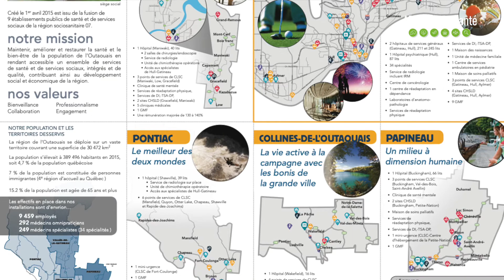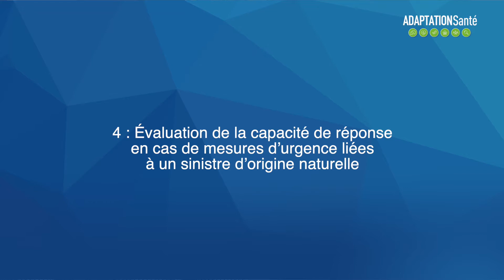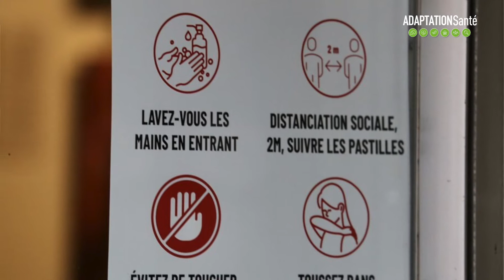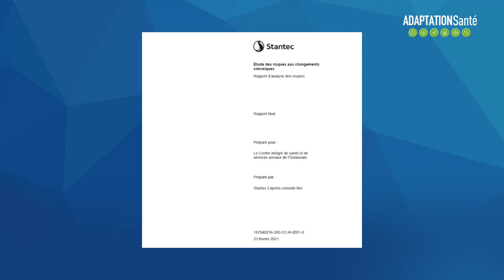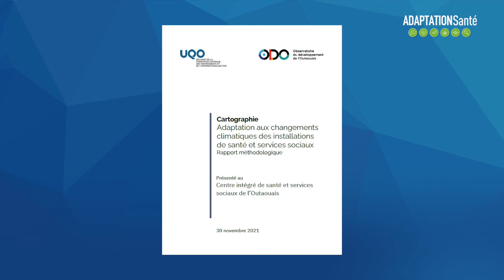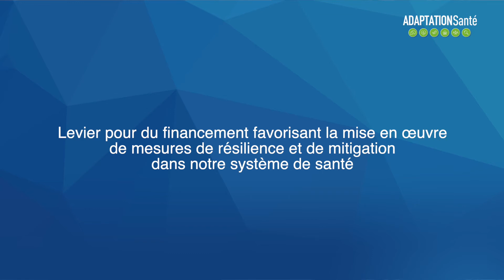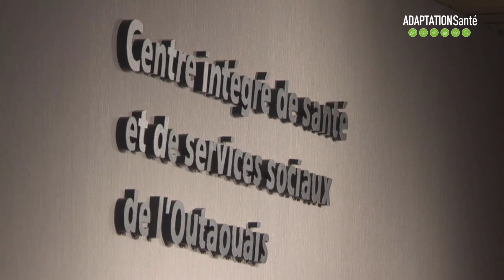ADAPTATIONSanté: Centre intégré de santé et de services sociaux (CISSS) de l’Outaouais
Cette vidéo décrit les leçons tirées d’un projet financé par le programme ADAPTATIONSanté de Santé Canada, qui examine de quelle façon le CISSSO peut accroître sa résilience face aux effets des changements climatiques en évaluant la vulnérabilité de ses infrastructures et procédures de santé en cas d’urgence.